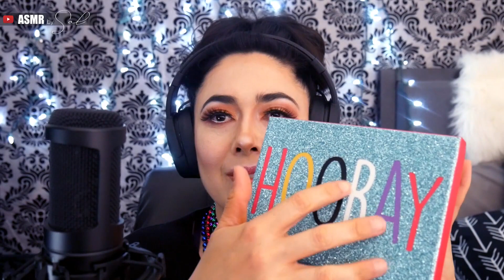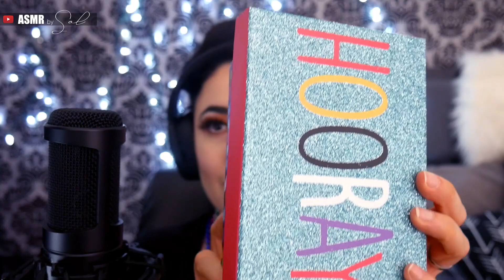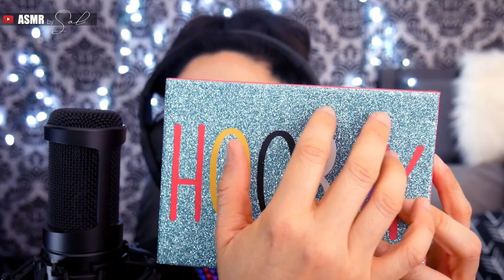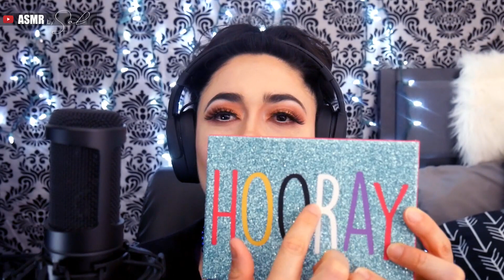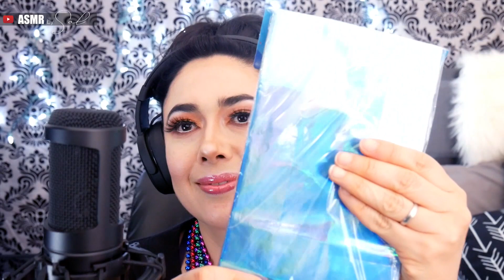ASMR Español 🎧💕+ Triggers + Tapping + Scratching + Susurros + Motivación + Relajación para dormir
ASMR Spanish, Hola hermoso ser de luz, te comparto este video ASMR, con algunos detonantes; Triggers + Tingles + Tapping + Scratching + Susurros de frases celebres positivas llenas de motivación, inspiración y cosquillas, para que logres una relajación extrema. Dulces sueños. Con cariño, Sol 💖

💕 Dale play, relájate y disfruta 👌😌🎧

PAYPAL (Gracias por tu generosidad, tu apoyo significa mucho para el canal 💖)

Mi recomendación en Amazon para disfrutar tu sesión de ASMR 😍

✔️Pijama de satín para mujer
✔️Pijama de satín para hombre
✔️Camiseta ASRM